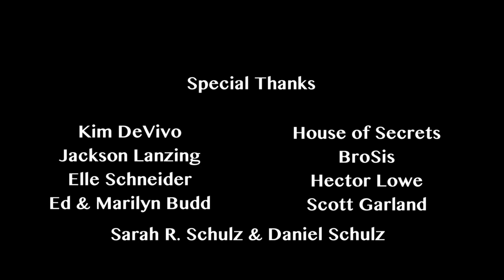Curie's Vlog - Part 4 of 4 - A Future Girl Adventure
"Curie's Vlog, Part 4: Doomed"

Join the Future Girl mailing list to be first to know about the future of Future Girl

“Future Girl” is a roommate comedy with a science fiction twist. It’s a show about hanging out at home with your best friends… if your best friends were a Viking warrior and a scientist from the future.

Credits:

Amy Dallen as Curie
Gina DeVivo as Em
Heather Wood as Viking

Created by Rick Budd & Nick Gilman
Directed by Jay Dallen
Written by Rick Budd & Nick Gilman

Producers
Rick Budd
Nik Gilman
Amy Dallen
Alexandra Klimavich
Gina DeVivo

Gina DeVivo - Costumes, Makeup & Special Prop Design
Nick Gilman, Rick Budd - Production Sound Mixer
Cameron Rice - Audio Production Assistant

Nick Gilman, Rick Budd - Editor
Dino Dumandan - Digital Intermediate Colorist
Rick Budd - Sound Editor

Scott Fitzpatrick - Music & Special Sound Effect Creation

"Future Girl Theme" by The Doubleclicks

Special Thanks
Kim DeVivo
Jackson Lanzing
Elle Schneider
Ed & Marilyn Budd
House of Secrets
BroSis
Hector Lowe
Scott Garland
Sarah R. Schulz & Daniel Schulz